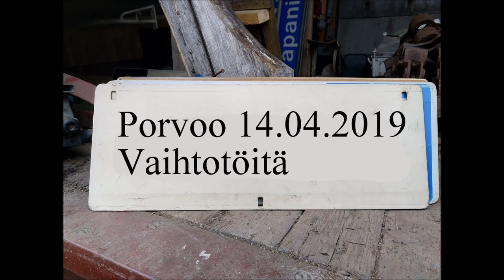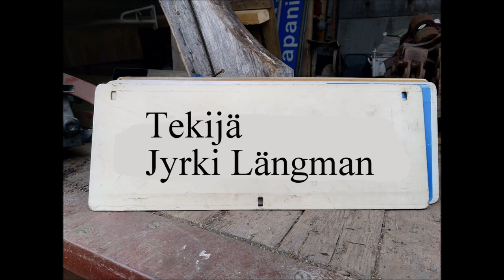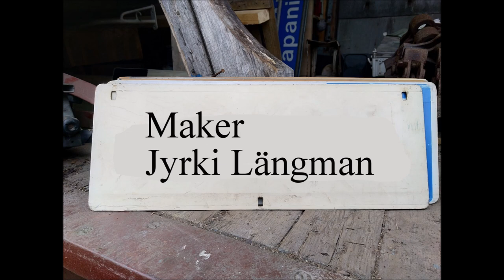Porvoo 14 04 2019